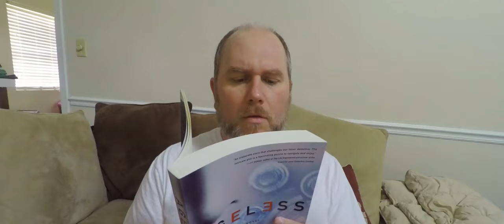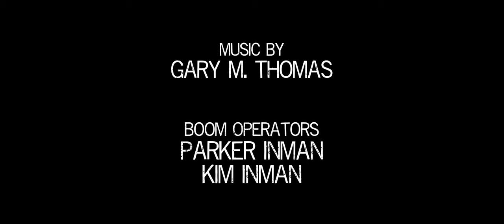Shelter In Place - A Video Diary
We hope everyone is safe out there!

Shelter-In-Place - A Video Diary is a short film from Coastal Independent Films and Where You from Pictures.